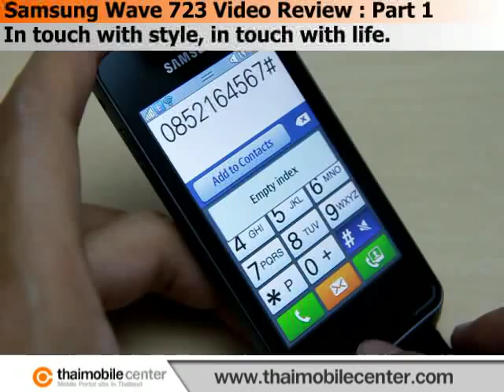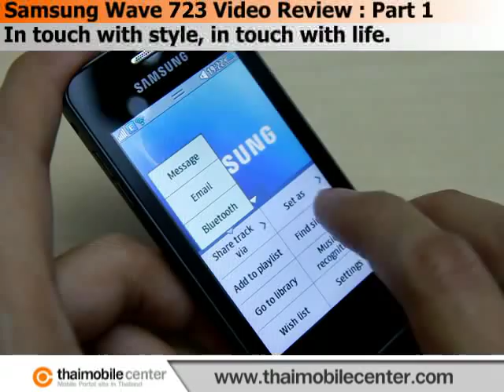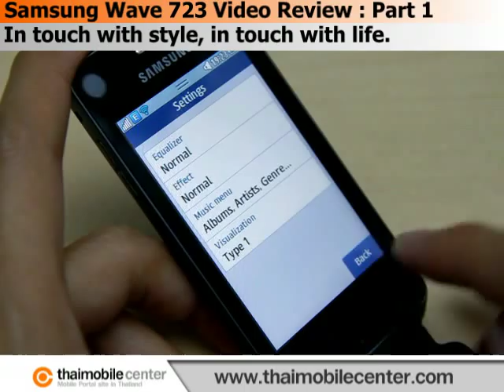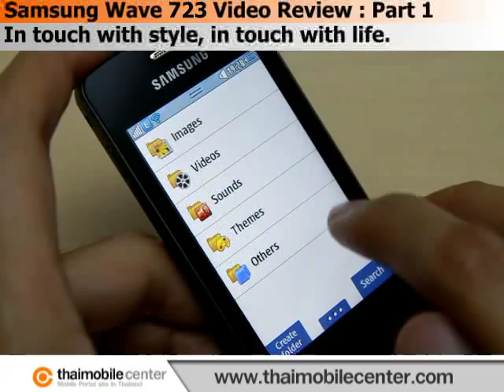Samsung Wave 723 Video Review : Part 1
Samsung Wave 723 Specifications (ข้อมูลมือถือ Samsung Wave 723)

Samsung Wave 723 Video Review : Part 1 (In Thai Language)
In touch with style, in touch with life.
By Thaimobilecenter.com